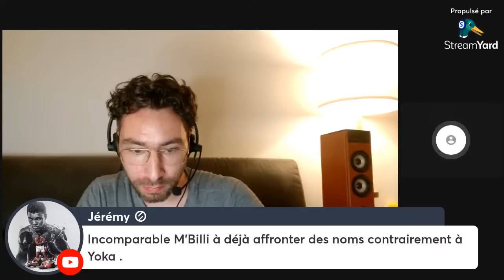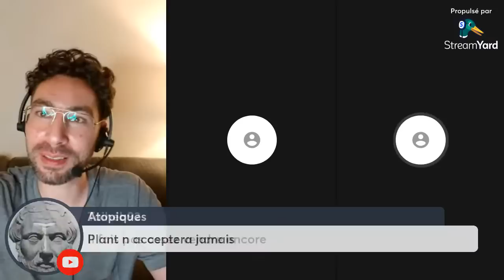Christian Mbilli dans une impasse (Canelo est-il trop loin)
CANELO EST-IL TROP LOIN POUR CHRISTIAN MBILLI ?
Mes invités Malik et Mr Antenne Boxe

PARTICIPER AUX STAGES BOXE ANGLAISE AVEC MES PARTENAIRES